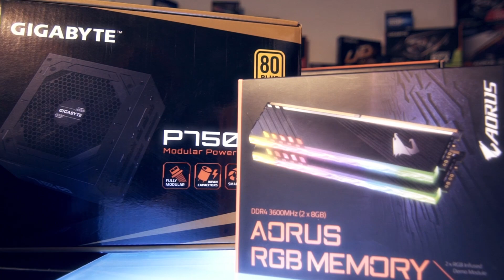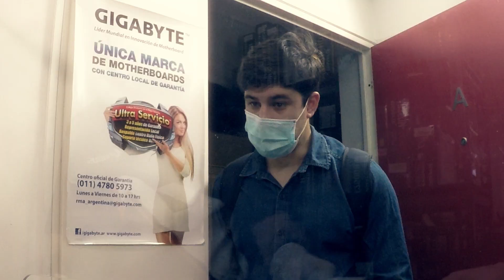Duende Pablo - Nuevo Setup para las Fiestas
En esta ocasión, El Duende se vino a nuestras oficinas en Buenos Aires Argentina, y además de actualizar a fondo su computadora para juegos, estuvo dándonos una mano en otras áreas. Cuantos puntos para esta computadora con lo último en tecnología?